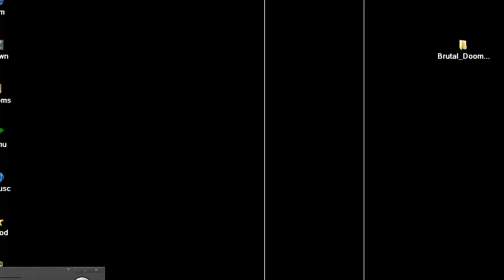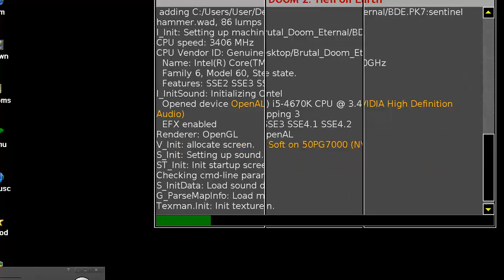DOOM MOD Brutal Doom Eternal UPLOADER TheBerserk8 The Berserk 8 WESPONS GUNS AND OTHERS FX WAD